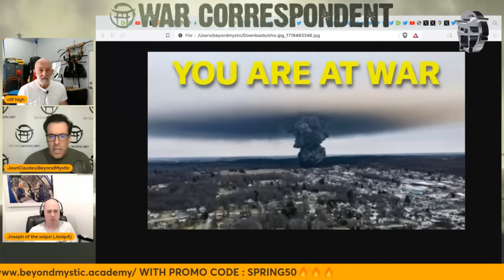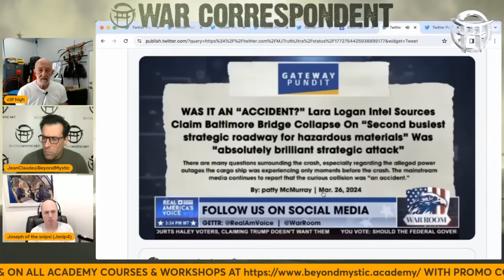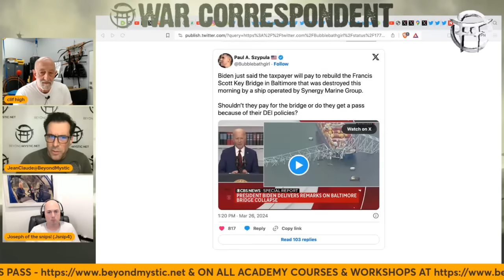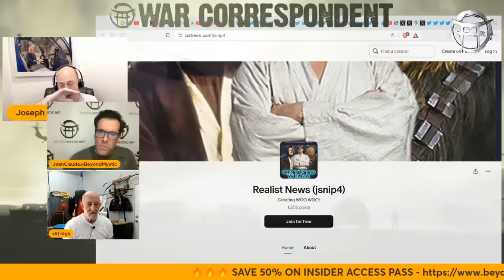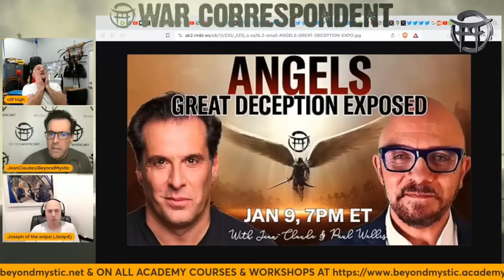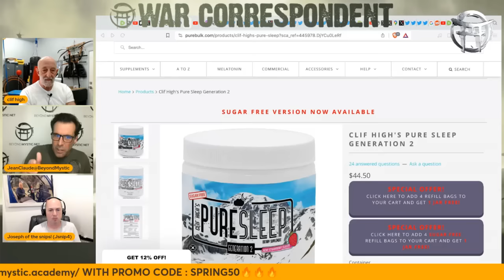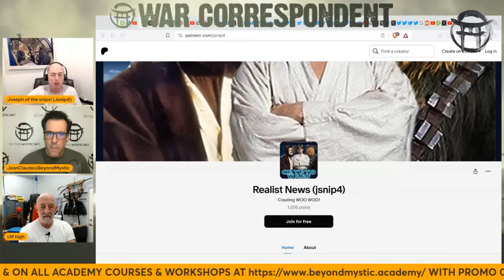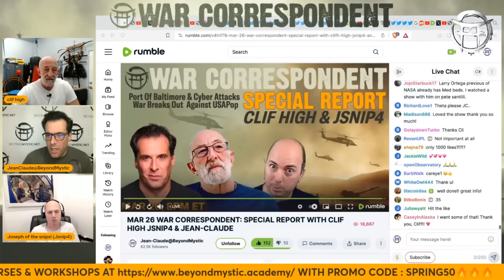CLIF HIGH INTERVIEW WITH JSNIP4 & JEAN-CLAUDE - SPECIAL REPORT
CLIF HIGH EXPLORERS' GUIDE TO SCIFI WORLD
Explorers' Guide To Scifi World - Clif High